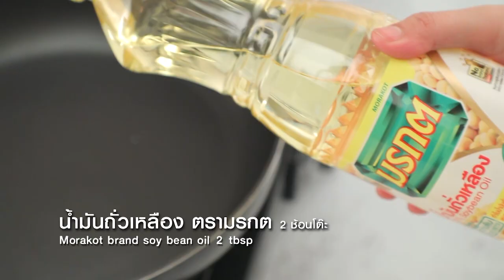ข้าวผัดต้มยำ ทำง่ายๆ สไตล์ อ.ยิ่งศักดิ์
ข้าวผัดต้มยำกุ้ง ผลิตภัณฑ์:น้ำมันถั่วเหลือง ตรามรกต

สิ่งที่ต้องเตรียม (ข้าวผัดต้มยำกุ้ง)
น้ำมันถั่วเหลือง ตรามรกตสำหรับจี่
กุ้งสดปอกเปลือก 5 ตัว
น้ำมันถั่วเหลือง ตรามรกตสำหรับผัด 2 ช้อนโต๊ะ
ตะไคร้ซอย  1  ช้อนโต๊ะ
ข่าสับละเอียด  2  ช้อนชา
หอมแดงซอย  1 ช้อนโต๊ะ
เห็ดฟางผ่าครึ่ง  3  ดอก
พริกขี้หนูแดงหั่นแฉลบ 1  ช้อนโต๊ะ
ผักชีฝรั่งซอย  1  ช้อนโต๊ะ
มะนาวหั่นแว่นพริกขี้หนูแห้งทอดกรอบและใบผักชีสำหรับตกแต่ง

วิธีทำ(ข้าวผัดต้มยำกุ้ง)
1.ใส่น้ำมันถั่วเหลือง ตรามรกตลงในภาชนะ นำขึ้นตั้งไฟพอร้อน นำกุ้งลงจี่จนสุก ตักขึ้น เตรียมไว้
2.ใส่น้ำพริกเผาลงในภาชนะ ตามด้วยน้ำปลา น้ำตาลทรายเกลือป่นเสริมไอโอดีนและข้าวหอมมะลิหุงสุก เคล้าผสมให้เข้ากัน เตรียมไว้
3.ใส่น้ำมันถั่วเหลือง ตรามรกตลงในภาชนะ นำขึ้นตั้งไฟพอร้อน ใส่ตะไคร้ซอย ใบมะกรูดซอย ข่าสับละเอียดและหอมแดงซอย ผัดจนมีกลิ่นหอม ใส่ข้าวที่เตรียมไว้ ผัดให้เข้ากัน
4.ใส่เห็ดฟาง พริกขี้หนูแดงและผักชีฝรั่ง ผัดให้เข้ากันอีกครั้ง ปิดไฟ
5.ตักข้าวผัดต้มยำใส่ภาชนะ วางกุ้งที่จี่ไว้ ตกแต่งด้วยมะนาวหั่นแว่นพริกขี้หนูแห้งทอดกรอบและใบผักชีพร้อมเสิร์ฟ

▲Line @yingsakfood